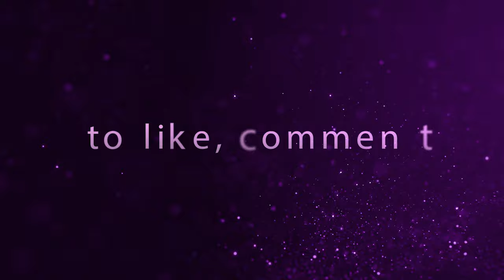Train Cab View from Lod to Herzliya - non stop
Welcome aboard to the empty train from Lod Yard to Herzliya at the early morning.
This video was captured 23/01/23.
From now you can help to this channel by clicking "Thanks" button.
Special thanks to  Uri Schonberg , Gabriel Tebeka, Uwe Schramm ,Adam Witkowski,  blahdy21,  Leo, Gun Satsky, דור דקס, Guillermo A. Ruso, Phil0912, Gal Ashery, Jonas Elsen-Carter & Misha Kozko for their support🙏 !